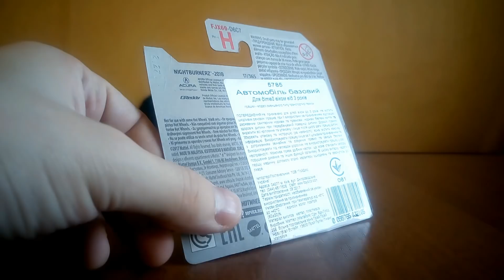Hot Wheels - Boost Brigade - Nightburnerz - Toy Car